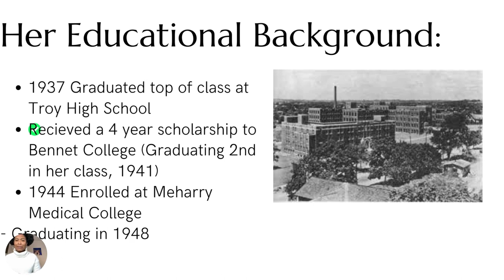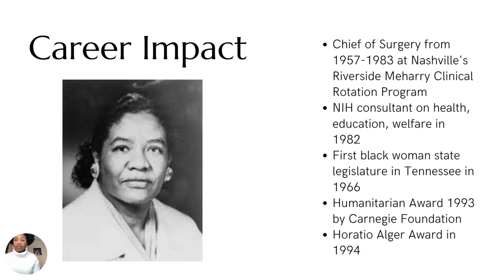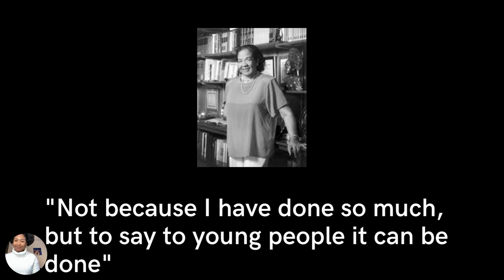Honoring the Life and Legacy of Dr. Dorothy Brown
Dr. Dorothy Brown was the first black female surgeon, something in her day that was deemed unimaginable! We pay homage to her and all her amazing accomplishments in honor of Black History Month! You can read more about her legacy